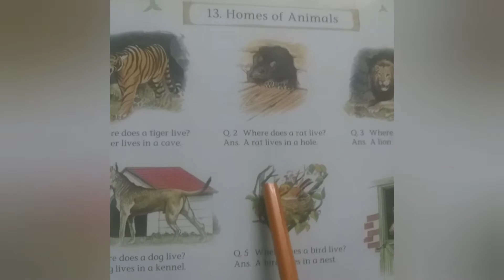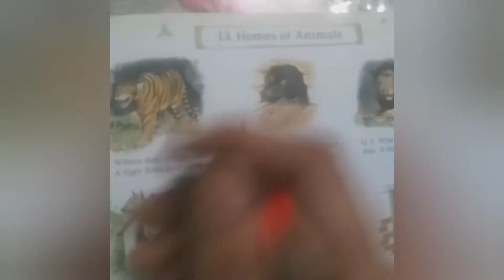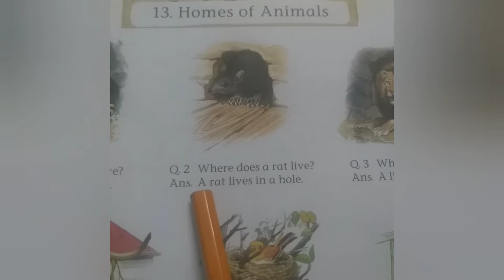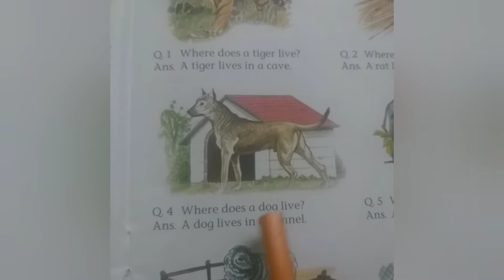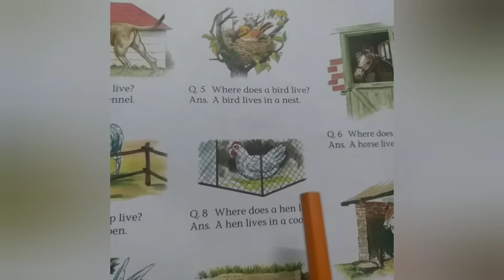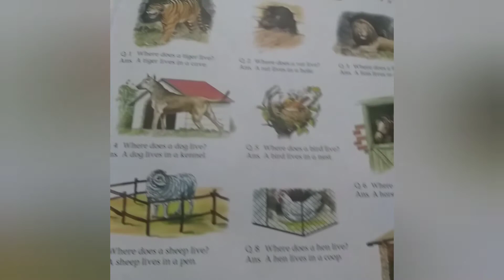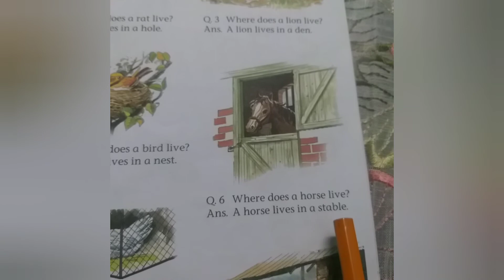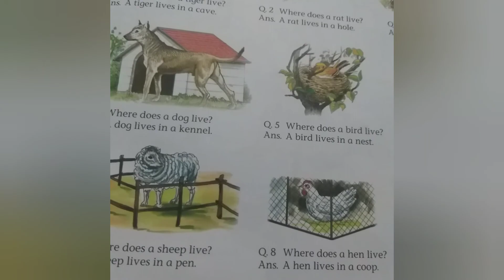Homes of Animals